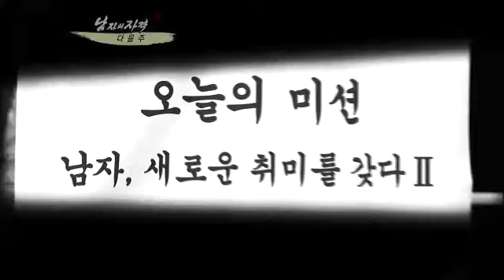[해피선데이] 남자의 자격 - Qualifications of Men 20111120 # 007